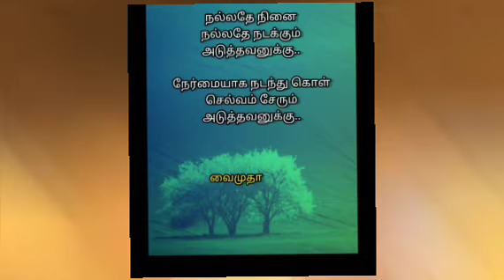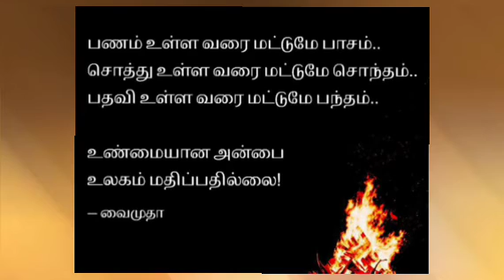வாழ்க்கை பாடம் கோட்ஸ் இன் தமிழ்